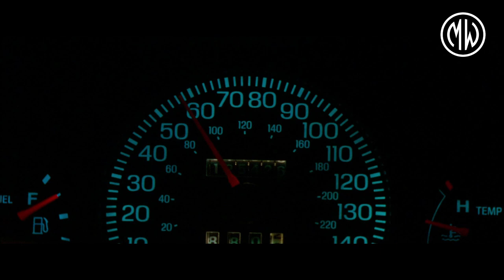Movie Car Accidents. Vol.2 [HD]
Rules of Movie Club
1st RULE: You do talk about MOVIE CLUB.
2nd RULE: You DO talk a lot about MOVIE CLUB
3rd RULE: Be respectful to me and each other.
4th RULE: Avoid trigger-words when commenting.
5th RULE: One "like" at a time. Don't click it twice.
6th RULE: No politics, no religion.
7th RULE: I upload when I have free time.